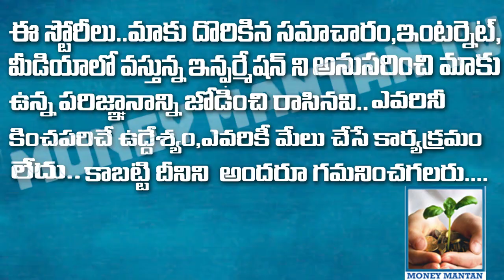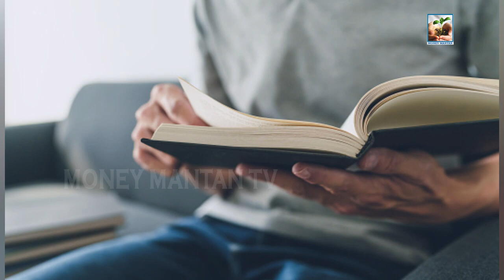ఒక మనిషి పని చేయడం ఇష్టపడితే ఎంత పని అయిన చేస్తాడు | Best Motivation Video In Telugu | Trending